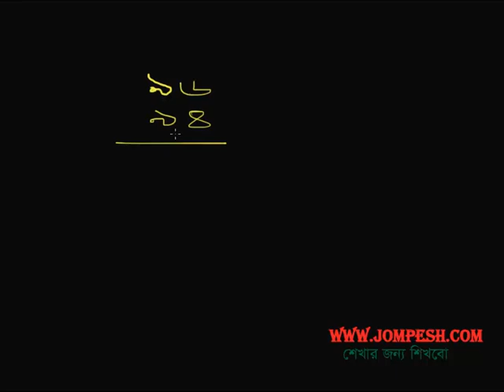Bangla Math trick: দ্রুত গুণ করতে শেখা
Mathematics tricks for doing math in head with shortest possible time.

এই বিষয়ে সকল ভিডিও পেতে পরিদর্শন করুন ,সাথে আছে আরও অনেক কিছু ।